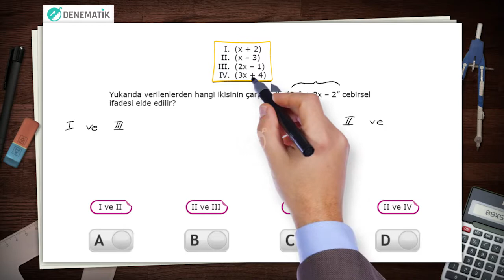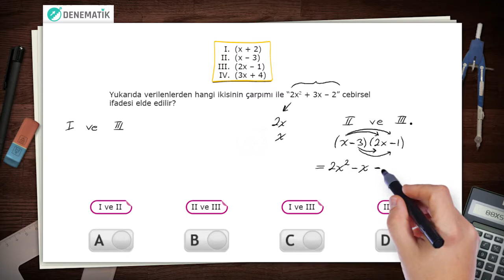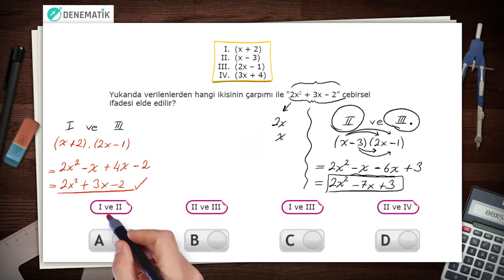SORU 14 CEBİRSEL İFADELER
Her hafta LGS denemeleri Denematik'te! Denematik üyeliği ücretsizdir. CEBİRSEL İFADELER